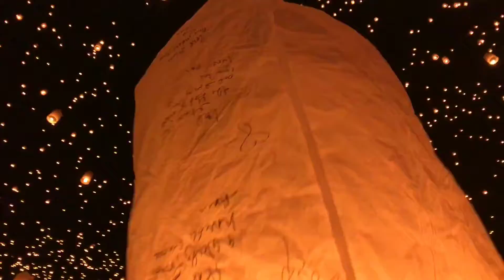Rise 2017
Attended the 2017 Rise Festival just north of Las Vegas.  Filmed this with my DJI Osmo and the IPhone 7Plus